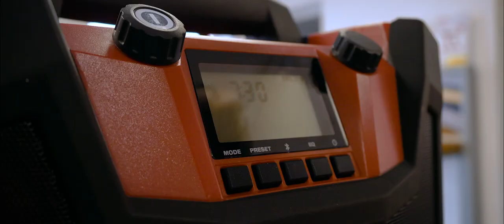Jerusalema Dance Challenge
Dédicace à tous nos clients ! Engagés et fiers d'être à vos côtés 💃🧰